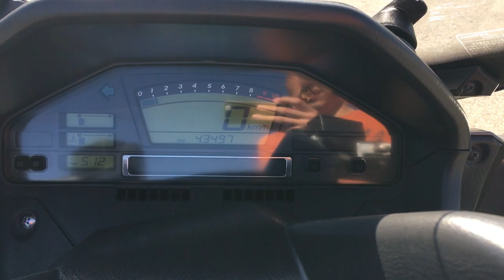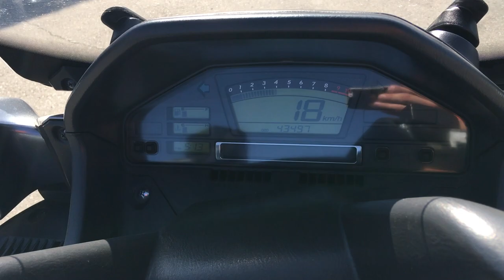No B9749 SUZUKI SKYWAVE 650